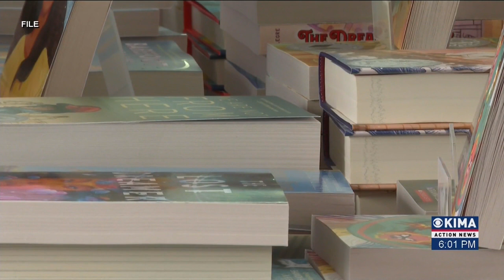PETA Provides Empathy Learning Materials to Yakima School District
PETA is providing empathy learning materials to students in the Yakima School District following a string of brutal dog killings in the valley.
Reporter Alahna Martinez spoke to PETAs humane education coordinators about how these resources could help prevent future violence towards animals.